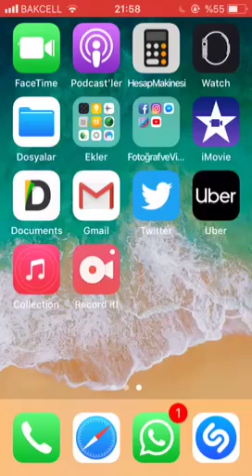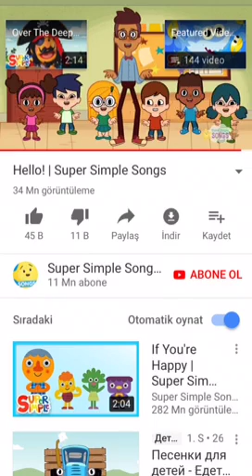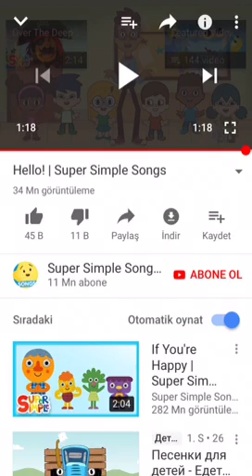2 ci sinif ingilis dili ders 3 (hello mahnisi)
2 ci sinif ingilis dili ders 3 hello mahnisi mekteb programi ile valideynlere ve mekteblilere ingilis dili